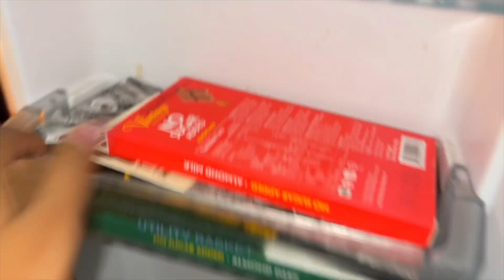75 hard challenge krne ki soch rehi hu😂🤣